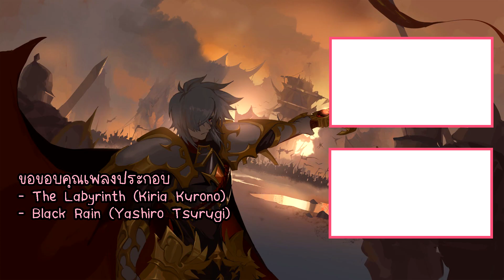Langrisser Mobile (GL) - Apex Arena S9 : Top256 Playoffs - Esterification VS AlexDK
[Match Review]
Round 1
0:36 P&B
2:01 Battle!

Round 2
5:12 P&B
6:37 Battle!

AlexDK เป็นไฟท์เตอร์ที่มีไฟแห่งความมุ่งมั่นสูงมาก การต่อสู้ในรอบนี้ถือว่าเป็นครั้งแรกที่แอดเอสใช้แบ็คอัพได้ในสถานการณ์ที่จำเป็น

AlexDK is the fighter who has the flame of strivation. In this battle, it's the first time that I use back-up within the essential situation.

[OST Credit]
Pokémon Brilliant Diamond & Shining Pearl
- Gym
- Trainer Battle
- Victory! (Trainer)